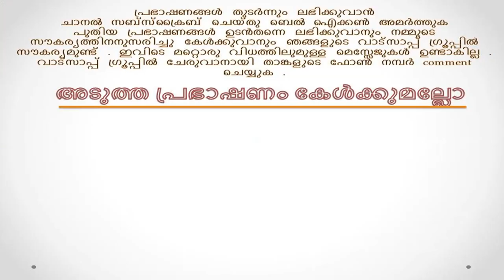Thattayoor Unni Namboothiripad | Bhagavatham Malayalam Full Part 82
Bhagavatham Malayalam Full Part 82 by Sree Thattayoor Unni Namboothiripad Bhagavata Saptaham is narration and explanation of the contents of Srimad Bhagavatam over a period of seven days with a definite time schedule by a well-learned scholar.

Official Websites